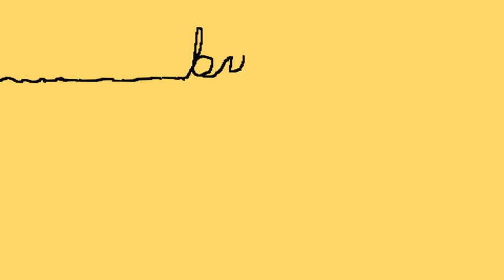The Hive Minds